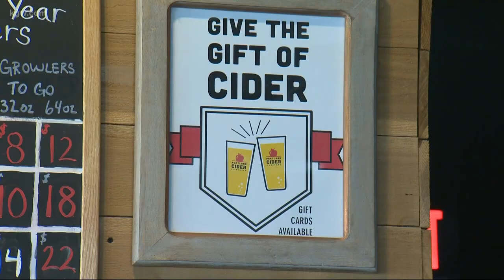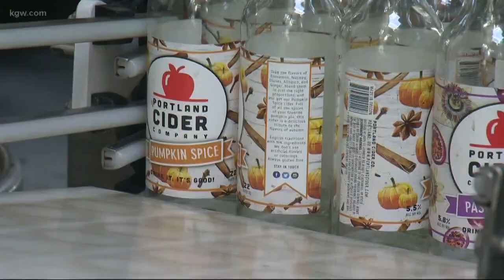Portland Cider Company looking for fruit donations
Helen Lewis says community cider sales benefit kids.